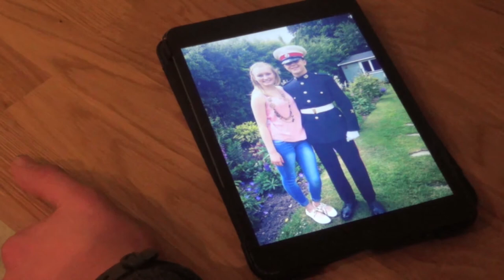'Warning I'm Rocking' by Max Dallison